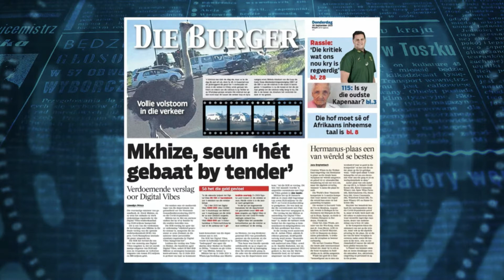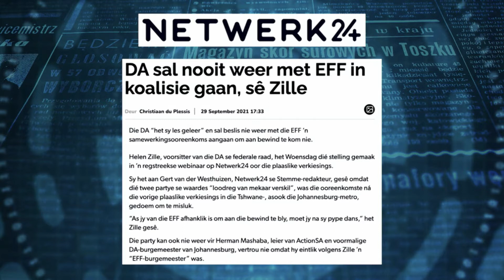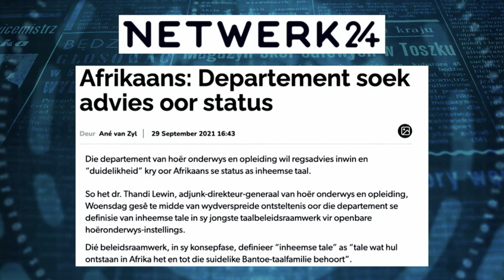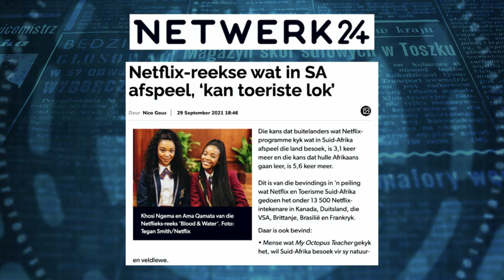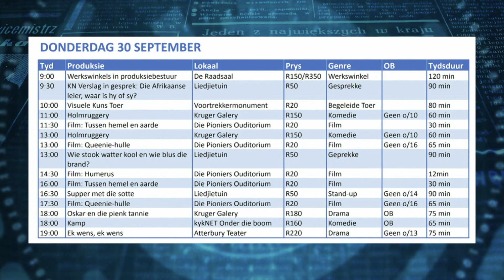Koerantbespreking | Jana Marx, joernalis | 30 September 2021